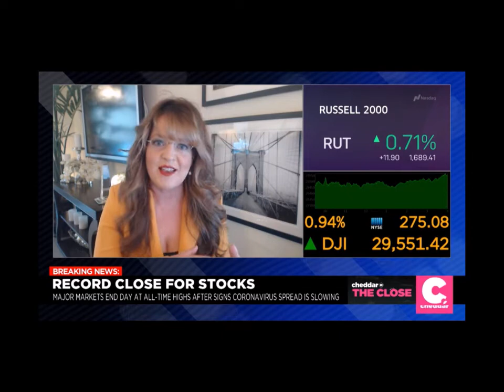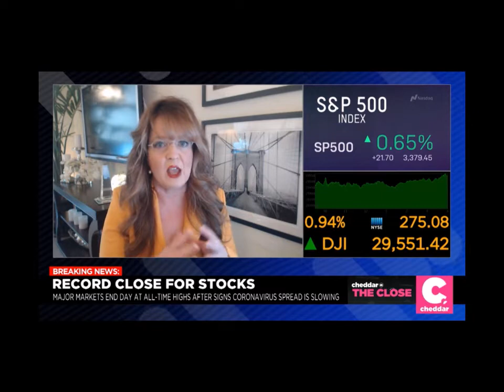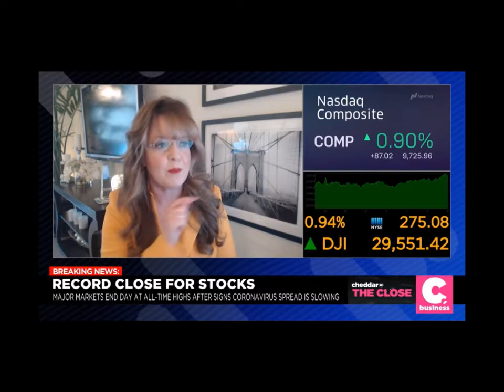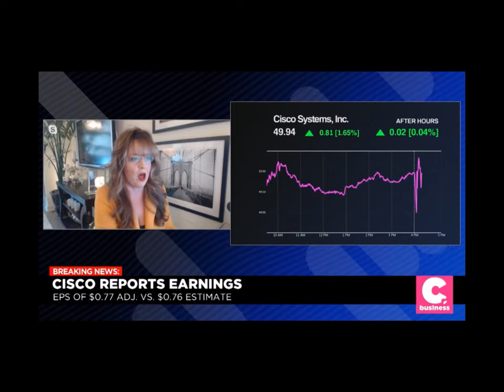Melissa Armo | The Stock Swoosh | CheddarTV